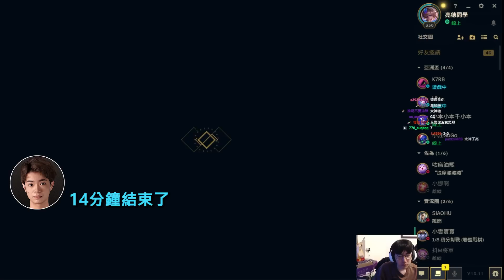【Liang 小亮】亞洲盃團練卡桑帝，下路在激戰！上路怎麼一副事不甘己的樣子！？操作失誤竟被單殺？小汪：小心飛輪海！！老子直接海底撈！！RB：哪裡撈出來的亞菲利歐？隊友：還是得靠你欸亮！